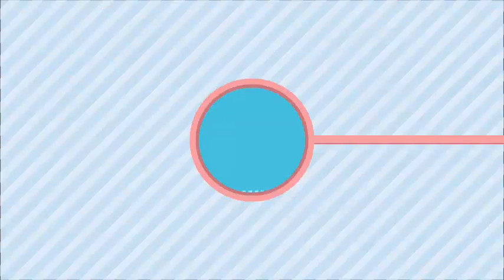sablé au chocolat